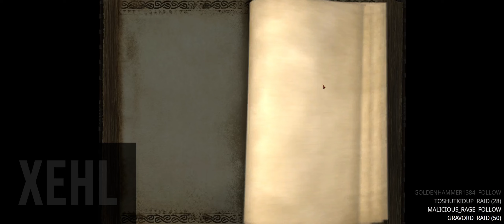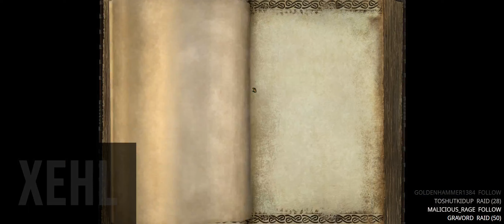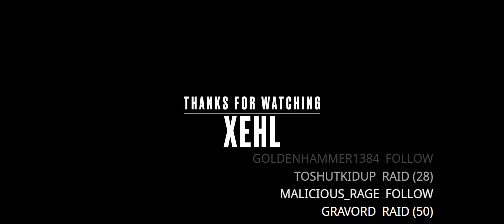The Return of Reckoning - Chapter 196 ORVR/SCE - Black Guard- Rounding out the weekend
The adventure continues in Warhammer Online: Return of Reckoning -- Watch live

Every night 7pm gmt!

New to the game or interested in coming back?